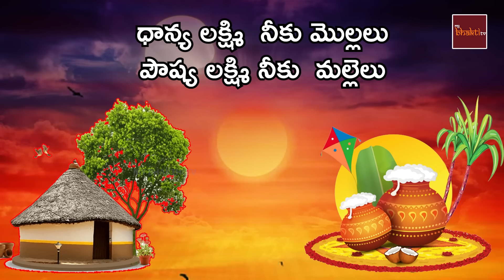Sankranthi Chalisa || Sankranthi Special Song 2024 || My Bhakti Tv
Title : Sankranthi Chalisa
Lyrics : Srinivasulu Aswarthalakshmi Mitta
Composed by : Sudarshanam Venu Madhav
Singer : Sudhula Bhandhavi
Produced by: B.N Murthy & Palli Nagabhushana Rao
Published By : Musichouse
Recorded at Sri Matha Digital Recording Studio, Visakhapatnam. (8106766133)
Sankranthi Chalisa || Sankranthi Special Song 2023 || My Bhakti Tv

4. Sri Matha Music Facebook

My Bhakti Tv channel does not support any illegal activities these videos are only for video log and Entertainment and giving Updates purposes please share this to your family and friends also like and comment.